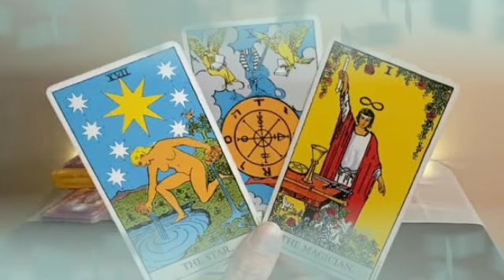برج القوس ♐ للأسبوع أخير شهر سبتمبر 2021 / العاشق المجنون بك💘هذا الشخص مستعد للتضحية بحياته من أجلك😍